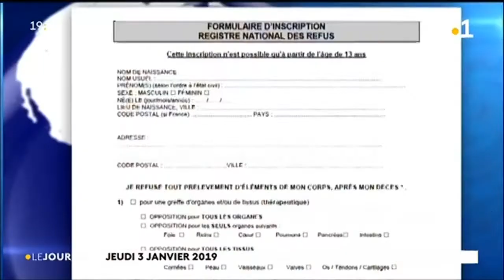La lutte contre la délinquance routière continue